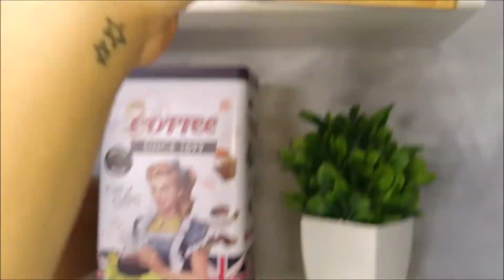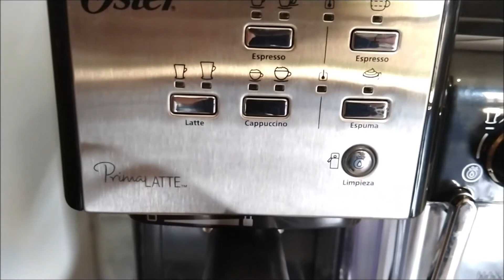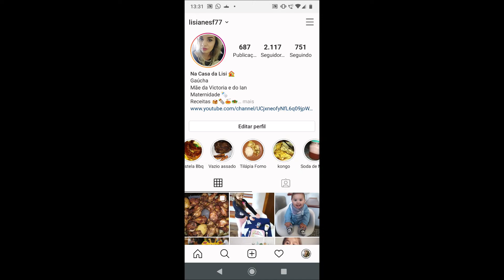Meu Cantinho do Café e Comprinhas Mesa Posta